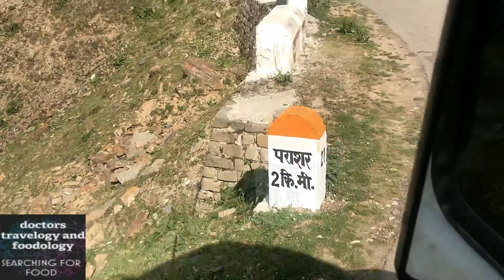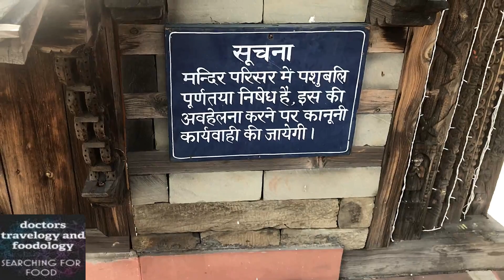A hidden paradise in MANALI , jo koi travel agent nahi batata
Hello guys ,
As manali was jam packed and going rohtang was not possible , so we decided to go to prashar lake..and i was the best decision we ever made...
PRASHAR LAKE:
Prashar Lake lies 49 km north of Mandi, Himachal Pradesh, India, with a three storied pagoda-like temple dedicated to the sage Prashar.
The lake is located at a height of 2730 m above sea level. With deep blue waters, the lake is held sacred to the sage Prashar and he is regarded to have meditated there. Surrounded by snow-capped peaks and looking down on the fast flowing river Beas, the lake can be approached via Drang. There is a round, floating island inside the lake, which is a common natural phenomenon found all around the world. It is composed of plant matter in various stages of decomposition, and is held aloft by the oxygen in its plants' roots.The floating land moves in all directions in the lake. The floating land covers 7% of area of lake whereas water is with 93%.

The temple was built in the thirteenth century and legend has it was built by a baby from a single tree. The lake has a floating island in it and it is said to be unclear how deep it is, with a diver not being able to determine its depth.
DIRECTIONS FROM MANDI TO PARASHAR LAKE:

Take Mandi-Bajaura Rd to Batheri Rd
51 min (24.7 km)

Continue on Batheri Rd to Mandi-Bajaura Rd
25 min (7.0 km)

Turn left at Katola Bus Stop onto Mandi-Bajaura Rd
 Pass by Raj Communications (on the left)
10 min (4.6 km)

Follow Prashar Rd to your destination in D.P.F. Parashar Dhar